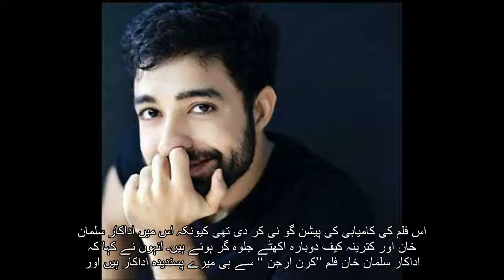فلم ’’ٹائیگر زندہ ہے ‘‘ کی باکس آفس پر کامیابی کی پیشنگوئی کی، پاریش پہوجا